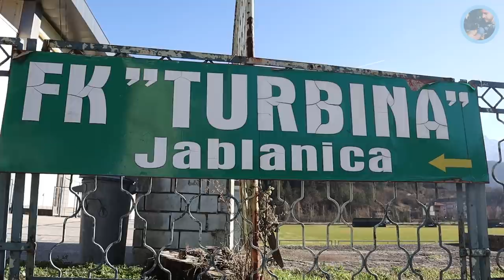'Mirza Teletović gradi i stvara posao svojim sugrađanima'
Ponovo sam u Jablanici. Gradu okovanom planinama.  Koji je iznjedrio najbolje sportiste. Gdje je historija ostavila veliki trag. I gdje se nudi najbolje pečenje i riba.
I voda i šuma. I džamija i crkva. Razonoda i za velike i za male. Sve životno neophodne institucije. No, Jablanica stagnira već godinama.
Jablanica je poznata  po ’Bitki za ranjenike’ i mnogim drugim historijskim značajkama, zatim Mirzi Teletoviću, Vahidu Halilhodžiću, Hasanu Salihamidžiću. Vrhunskim sportistima, poznatim u cijelom svijetu.
’Blizu joj more, blizu joj planine’, neko je jednom rekao za Jablanicu. I zaista, gledajući njene predispozicije,i sve ono što nudi, mogla bi biti prava oaza lijepog života.
Cijela priča je u priloženom videu.